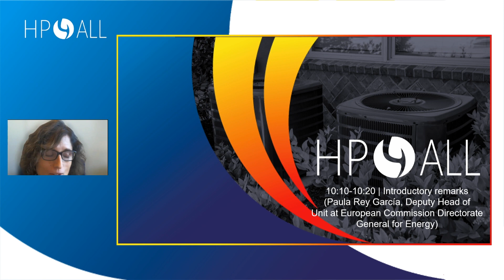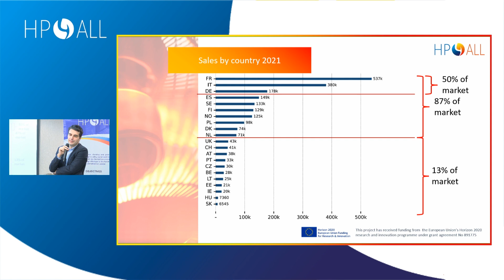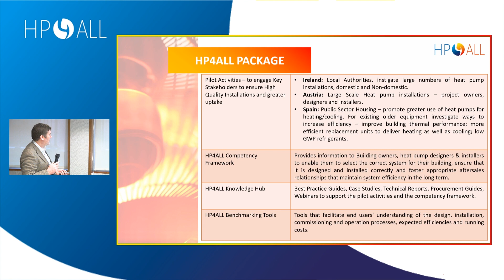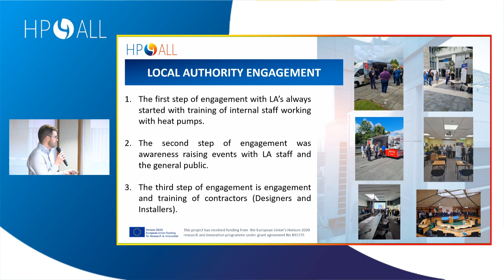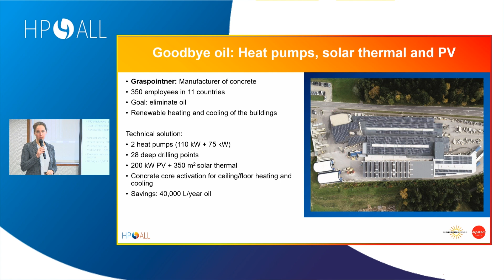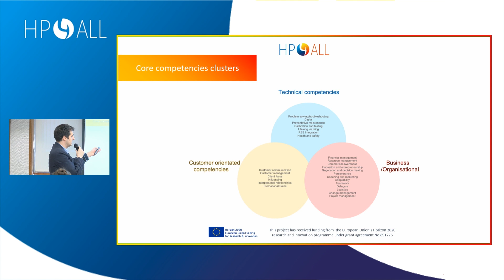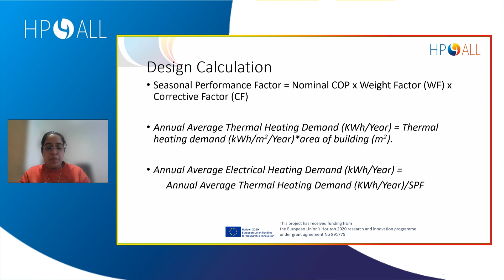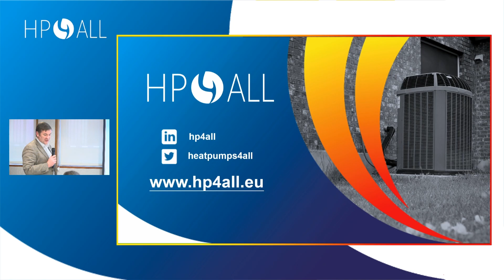HP4ALL Final conference. Heat Pump skills for NZEB construction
In this event the HP4ALL consortium presented the project results and showcased its HP4ALL package online, a series of tools and resources to be used by the different related heat pump stakeholders.

00:01-00:12 Welcome and introduction. Carlos García, Engineer at CTA; Joaquín Villar, Energy Agency of Andalusia

Opening sessions

00:12-00:28 Heat Pumps at the core of the EU Energy Transition, sustainable growth and employment. Paula Rey García Deputy Head of Unit at European Commission Directorate General for Energy

00:28-00:40 HPs market & trends in the EU and its impact on high-quality employment. (Dan Stefanica, European Heat Pump Association)

00:40-00:55 HP4ALL, an enabler to market development and employment improvement. The HP4ALL project. (Padraic O'Reilly, Technological University of the Shannon)

HP labour market enhancement. A regional approach. Lessons learnt and best practices.

00:55-1:07:00 Training needs and solutions from the HP manufacturing and installing industry. The case of Andalusia (Joaquin Tortosa, AFAR)

1:07:00-1:17:00 Irish Pilot: Local Authorities and their role in heat pump installation quality (Stephen Murphy, Technological University of the Shannon).

1:17:00-1:37:00- Market report and lessons learnt in Upper Austria (Megan Gignac, OÖ Energiesparverband - Energy agency of Upper Austria)

1:37:00-1:48:00 Q&A sessions

The HP4ALL Package

1:48:00-2:06:00- HP4ALL skills and competency framework. (Dan Stefanica, European Heat Pump Association)

2:06:00-2:24:00 HP4ALL's benchmarking tool. (Ruchi Agrawal. IERC)

2:24:00-2:36:00 Policy recommendations. (Carlos García, CTA)

2:36:00-2:40:00 Wrap up and closure. (Padraic O'Reilly, Technological University of the Shannon)